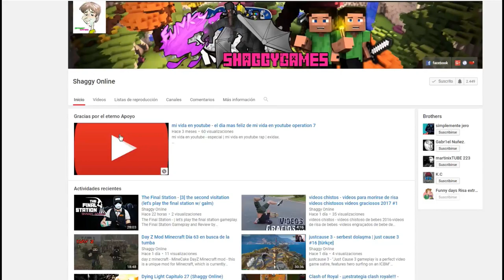Tom Clancy's Ghost Recon Wildlands capitulo 21